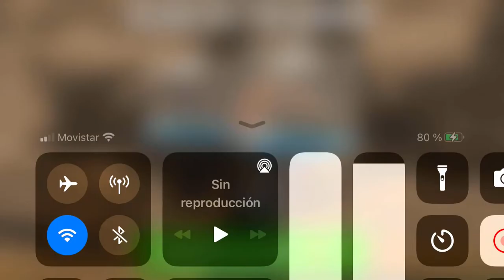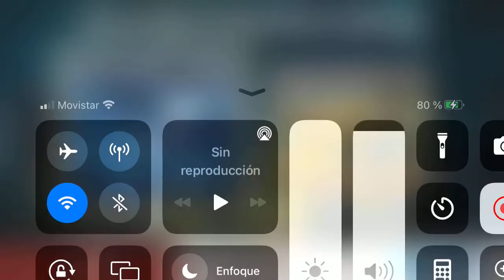BiA3 todos contra todos y yo contra vic 🤨🤨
Pa variar es un clásico sala normal y ella zuker. Solo en el final y x q entro alguien respetable cambio a escopeta ja ja (para q no le comenten ) en fin me lleve la gloria ..🤣￼